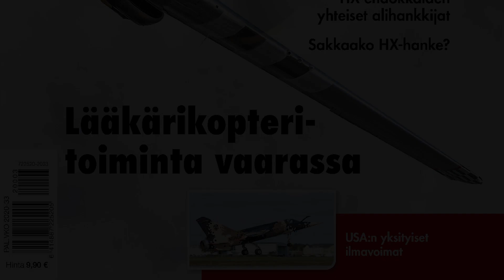Su-27 Intercepted by RAF Eurofighter Typhoons over Baltic Sea, 4.6.2020 NATO Air Policing Mission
Scramble'n'intercept! RAF Typhoons intercept two Russian Su-27 Flankers over the Baltic Sea, in the international airspace, on 4.6.2020, flying from Siauliai Air Base during Operation AZOTIZE.
Royal Air Force Eurofighter Typhoon were at the time based in the Baltic as part of the NATO Baltic Air Policing Mission, Operation AZOTIZE. The intercept took place safely in the international airspace.

Operation AZOTIZE is the codename for the Royal Air Force (RAF) deployment to Estonia as part of the NATO Air Policing Mission.

As well as contributing to the Government’s COVID-19 Support Force, the Royal Air Force’s commitments to the defence of the United Kingdom and NATO continue. One such commitment is the NATO Baltic Air Policing Mission. It is routine NATO mission for the Typhoons and provides reassurance that the UK is here to work in partnership with Estonia and Britain’s allies and is intended as a demonstration of Britain’s commitment to the security of the region.

The Eurofighter Typhoon is a multi-national European project, produced by the leading aircraft manufactur-ers of Britain, Germany, Italy and Spain. The development began in the early 1980’s, and the Eurofighter Consortium (officially Eurofighter Jagdflugzeug GmbH) was founded in 1986. There are three European aircraft manufacturers behind the Consortium – BAE Systems (UK), Airbus Defence and Space (Germany / Spain) and Leonardo (Italy). The Consortium Headquarters are located in Hallbergmoos, Germany.
The Eurofighter Typhoon flew its maiden flight in 1994, and was introduced into operational service in its manufacturing countries in 2003 – 2005. In addition to its manufacturing countries, the Eurofighter Typhoon is operated by the air forces of Austria and Saudi Arabia. Oman and Kuwait have also placed an order for the Typhoon, and the first aircraft are to be delivered before 2020. In total, almost 600 Eurofighter Typhoon aircraft have been manufactured or ordered. The Eurofighter Typhoon began combat missions in Libya in 2011.

The Sukhoi Su-27 (Russian: ? ??-27; NATO reporting name: Flanker) is a Soviet-origin twin-engine supermaneuverable fighter aircraft designed by Sukhoi. It was intended as a direct competitor for the large United States fourth-generation fighters such as the Grumman F-14 Tomcat and F-15 Eagle, with 3,530-kilometre (1,910 nmi) range, heavy aircraft ordnance, sophisticated avionics and high maneuverability. The Su-27 was designed for air superiority missions, and subsequent variants are able to perform almost all aerial warfare operations. It was designed with the Mikoyan MiG-29 as its complement.